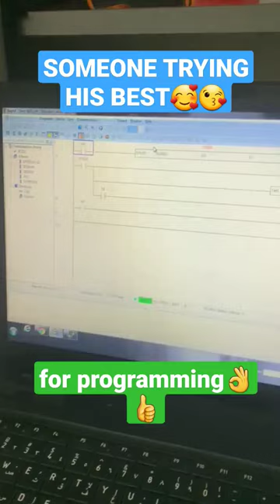EFFORT TO LEARN PROGRAMMING APPRECIATED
youtube search

short search

shorts search

pakistan

indian

india